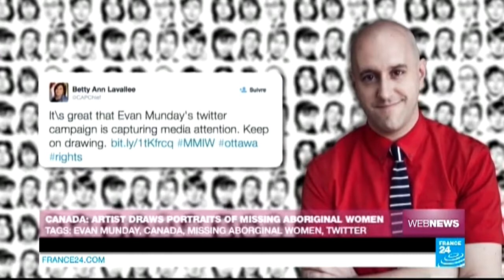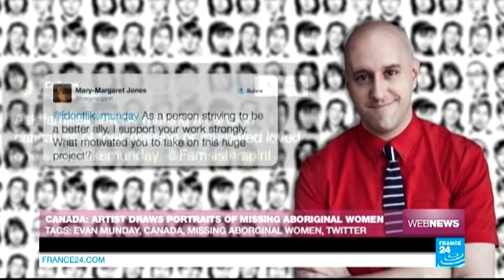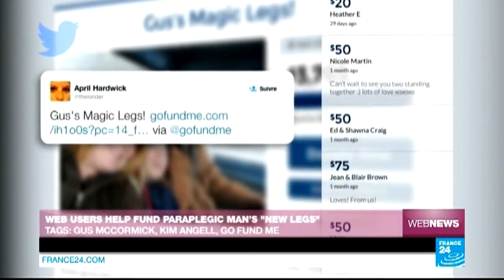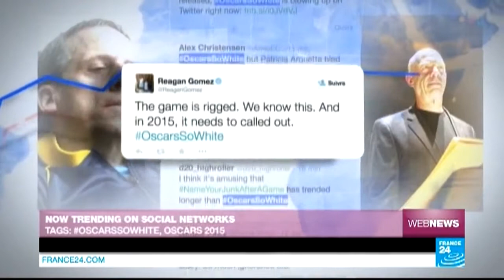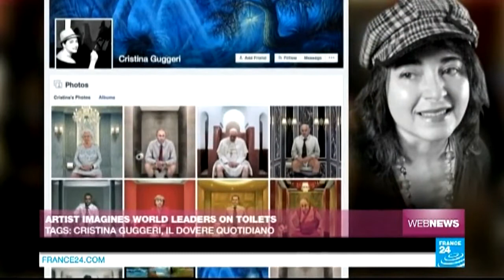Canada: artist draws portraits of missing aboriginal women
WEB NEWS : In this edition: a Canadian artist sketching portraits of the country`s missing aboriginal women; web users help fund a paraplegic man`s “new legs”; and a U.S. police officer getting down to Taylor Swift …